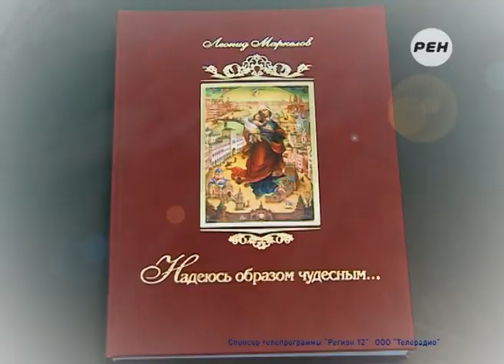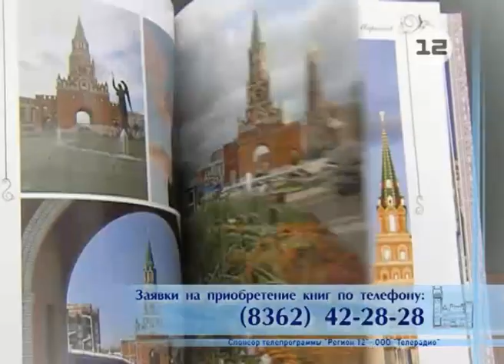Международный теннисный турнир в Марий Эл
«Золото» йошкар-олинского турнира уехало на Украину!

В столице Марий Эл завершился Международный турнир по теннису, победителем которого стал украинец Денис Молчанов. Кроме того, во время проведения соревнований руководители всероссийской Федерации обсудили в местном Минспорта перспективы развития этого вида спорта в республике.

Сюжет Константина Терехова.